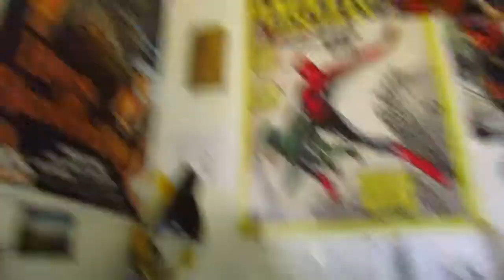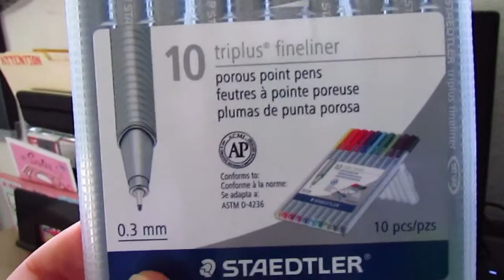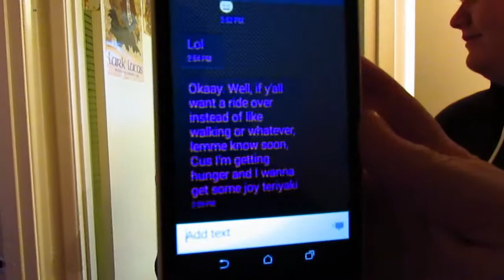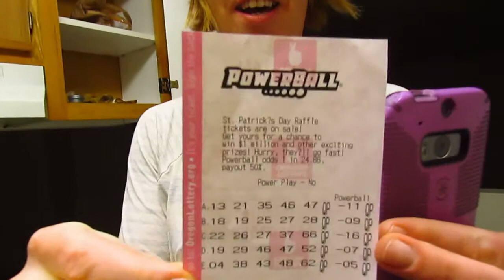Kelsy Fails at Life: Deep Thinking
Meet some more of my friends! Mallory, Quinn, Antonio & Rhea. And an update on Domino! :)